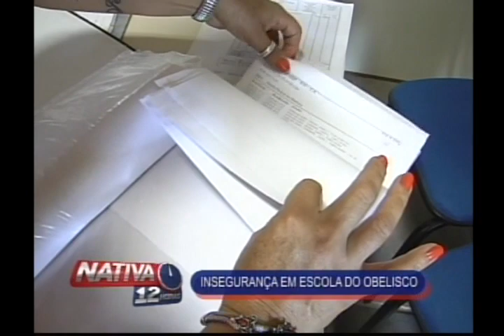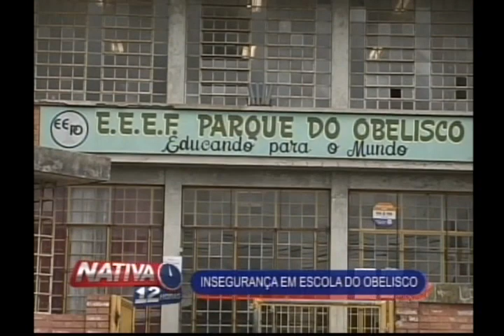Insegurança em Escola do Obelisco - 04-04-13